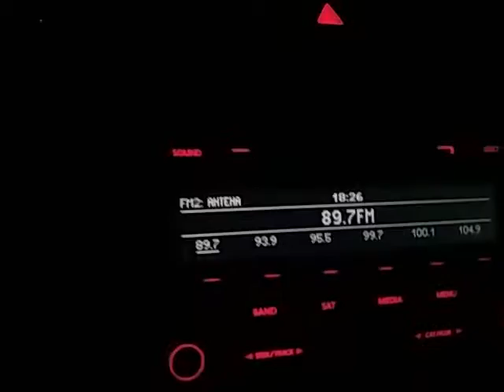Seat Toledo 1,2 tsi night ride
Night ilumination in Seat Toledo 1,2 tsi (year 2013)